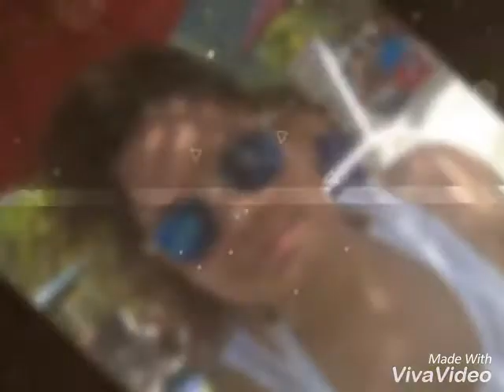MARACAS BEACH WITH LISA AND ANA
Great day for a beach